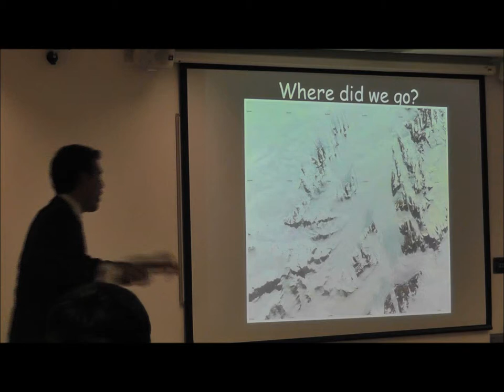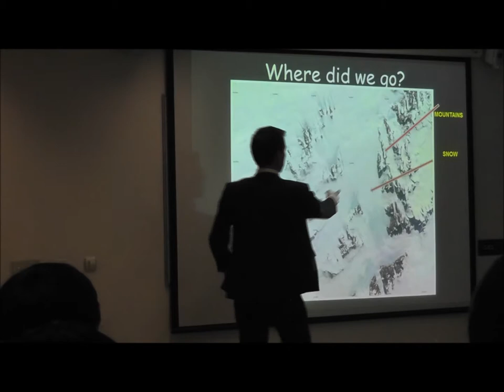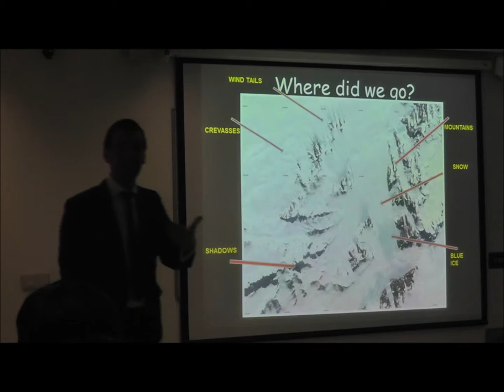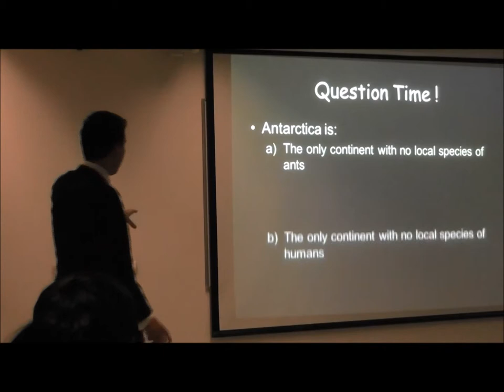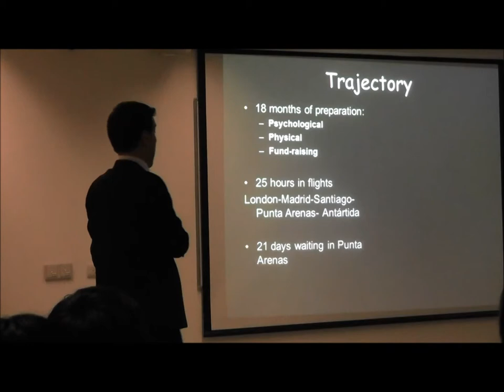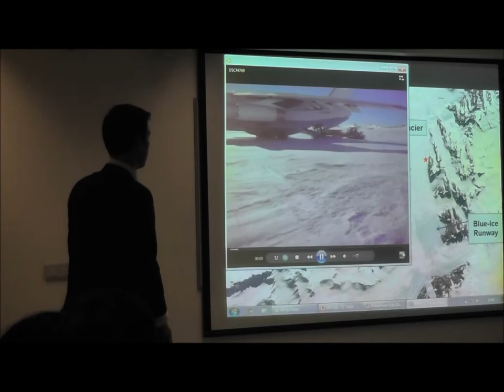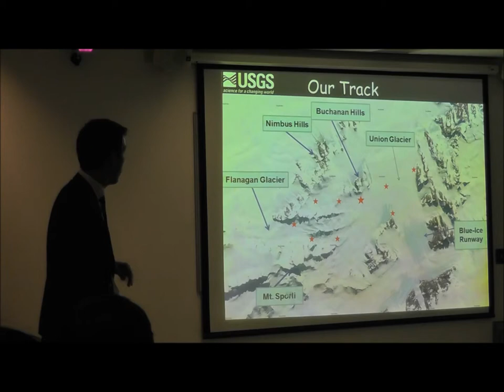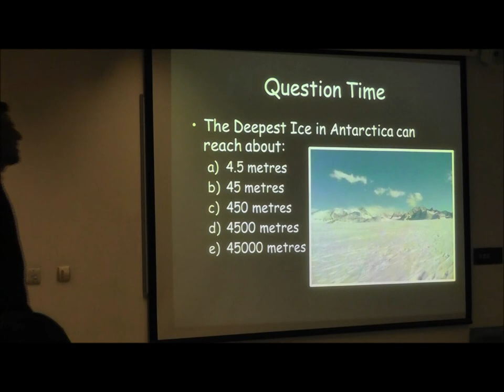The Fuchs Foundation Antarctic Expedition 2010 - Lecture - Part 2 - Roussel Capra de Carvalho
Part 2. (December 2012)